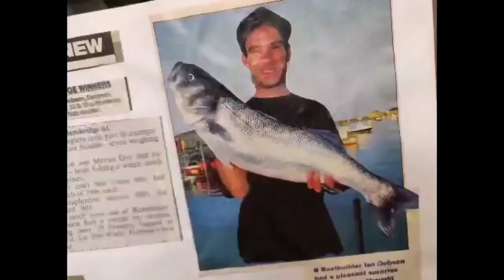Intro Video In Association with Sakuma Fishing UK Boat Fishing Beach Fishing United Kingdom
My new intro video from a very old friend of mine Darren Davies
Top Job Darren 👏

Obviously having a Sponsorship deal with Sakuma which I'm extremely proud of. I had to have them in my Intro/Title I'm extremely pleased with the results
I hope all you guys are too

Thank you to each and everyone of you for all your support

Thanks
Dobbo